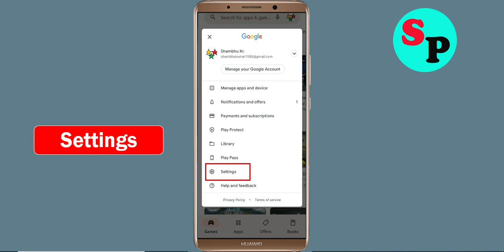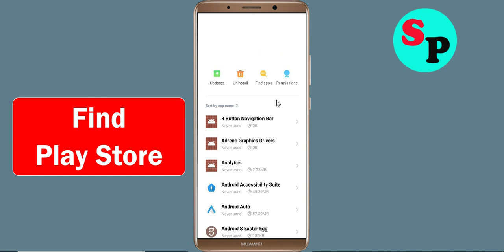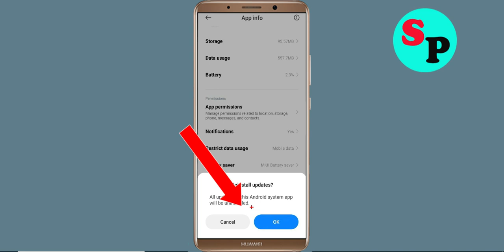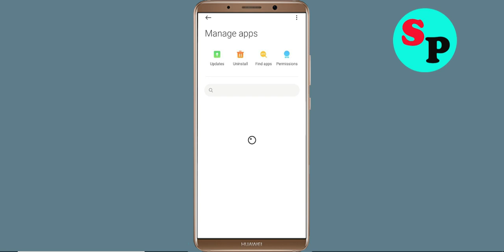Fix Can't Faffeine App on Playstore | Can't Downloads App Problem Solve - Play Store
In this video i am going to solve how to solve can't install Faffeine app problem on playstore | can't download app on google play store in your android mobile problem solve | how to fix can't install app google play store | how to fix can't download apps from play store problem | how to solve can't install app problem all this is covered in this video tutorial.

Hello viewers if you want to know about i can't install or download Faffeine app problem in Days After then this video is for you because in this video i have given solution how to fix Faffeine can't Install App or Google Playstore can't download app so please watch full video properly.

1) can't install Faffeine app problem solve in Google play store
2) how to fix can't install Faffeine app google play store
3) how to fix can't download and understood apps from play store problem
4) how to solve can't install app problem
5) how to Fix can't install app
6) how to solve can't install app in play store
7) how to fix can't install apps on play store
8) how to fix play store can't download
9) can't download Faffeine apps from Google play store
10) can't install Faffeine app problem